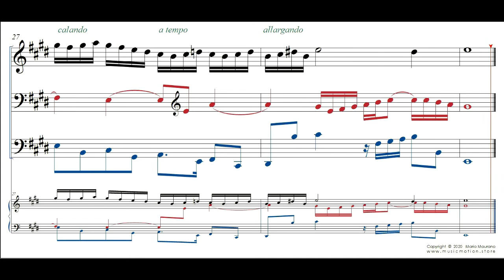Johann Sebastian Bach BWV 854 Fuga 9 Score